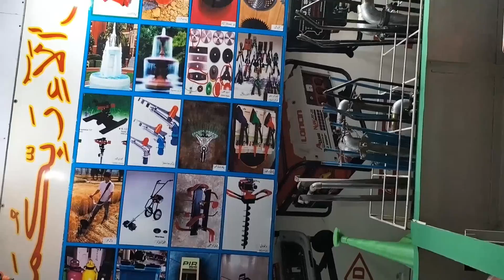New day New vlog